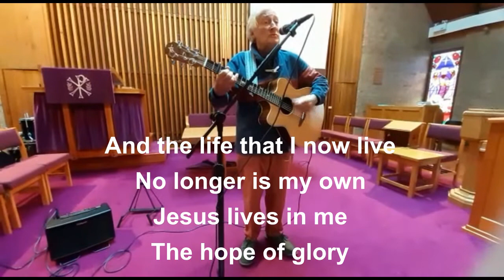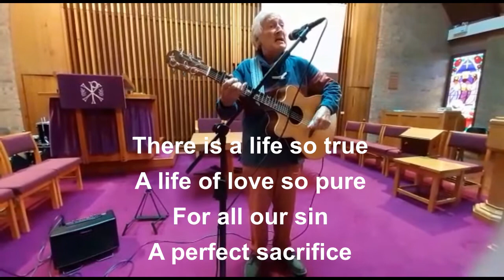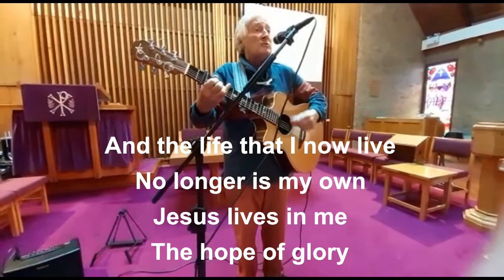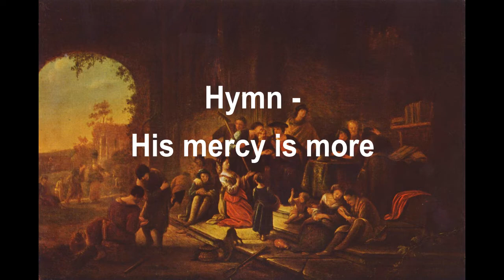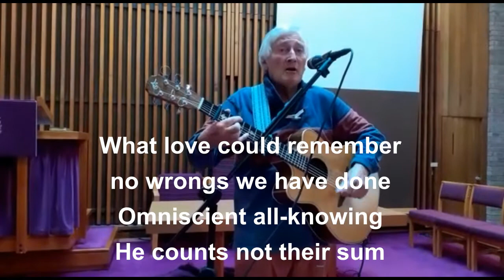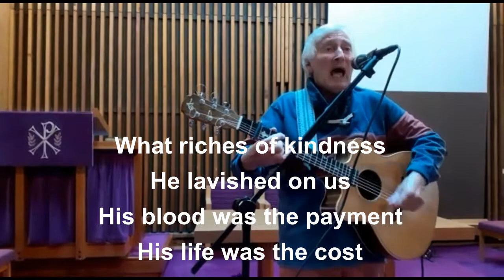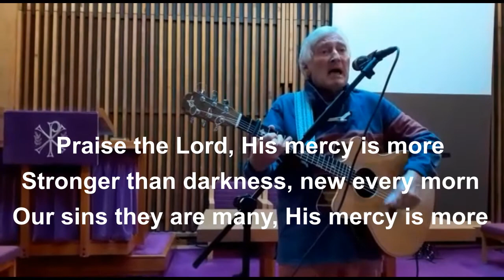Worship for 20th September 2020